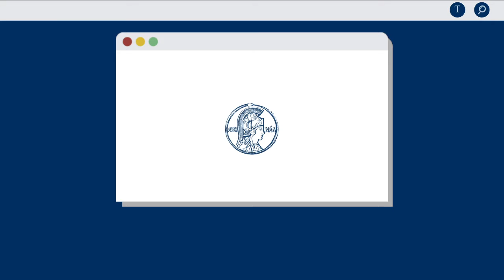#1 | Luiz Davidovich para MINUTOS ABC - Caráter interdisciplinar da pandemia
Luiz Davidovich, presidente da Academia Brasileira de Ciências, fala sobre o caráter interdisciplinar da pandemia de coronavírus.